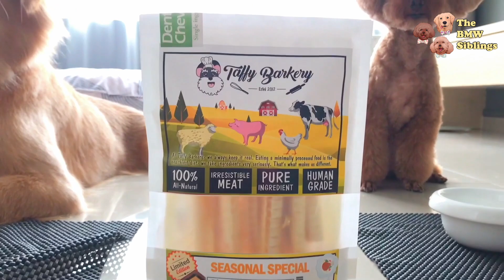ASMR YumYum Challenge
Who do you think make the best crunch crunch sound? Wonz or Miler?

Our dear hoooman says that she loves to listen how we enjoy our treatos. Because the way we eat always sound super duper yummy!

Do you agree with us?

Featuring treatos from @taffybarkery